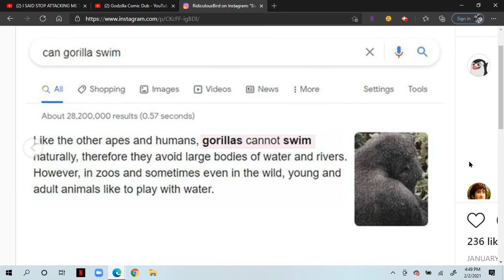Godzilla Comic Dub MEME